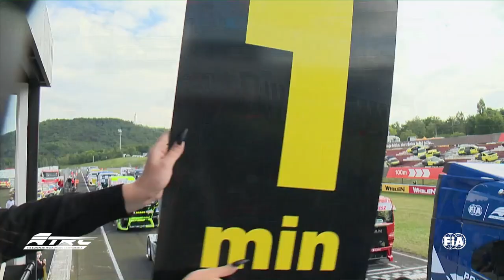FIA ETRC 2021 - #04 Most - Internationale Highlights (DE)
Die Highlights des FIA ETRC Events 2021 in Most.